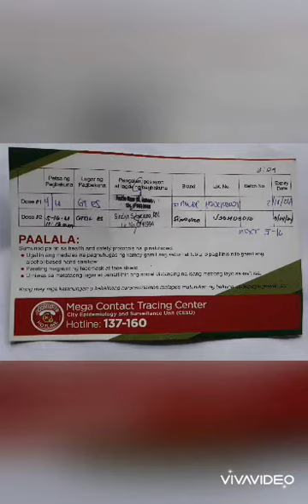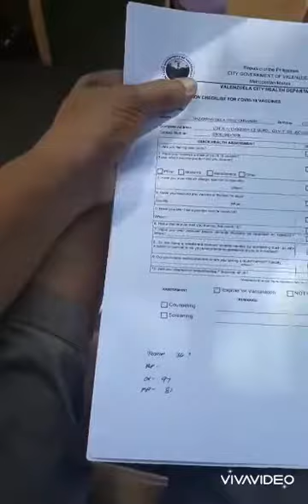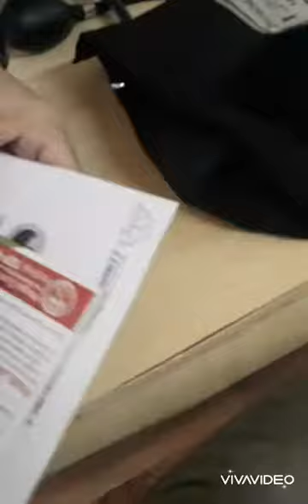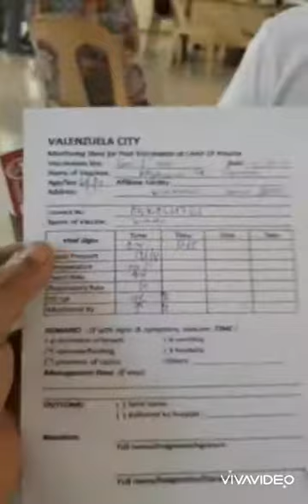2nd Dose of VCVac, May 16, 2021, 11:23 am, at GTDL Elem Sch.